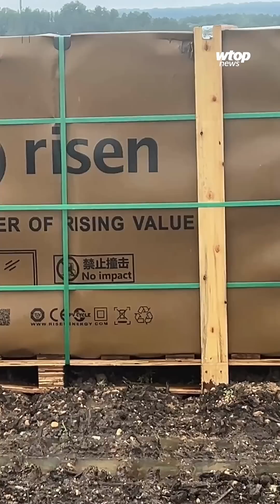WTOP tours Lorton landfill being converted into Fairfax County’s largest solar array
An initiative by Fairfax County officials is projected to save the county $12 million over 30 years — all by converting over 30 acres of the I-95 Landfill into a solar array.

(🎥: WTOP/Neal Augenstein)